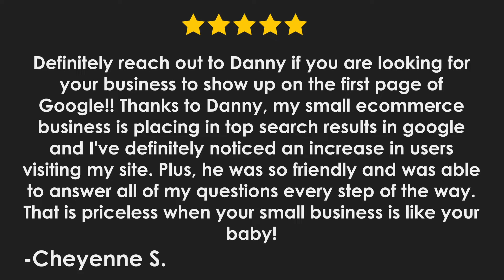SEO expert Danny l Five Star Testimonial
Quality search engine optimization is perfect a necessity for anyone who wishes their business to thrive in this incredibly digital era. However, there are numerous SEO amateurs offering up their services to naive business owners who do not fully understand the difference between effective SEO and spam.
f you are hiring someone to handle your SEO and decide to do it yourself, chances are you will not know which tactics are actually SEO or Spam. Not to mention, knowing the techniques that search engines hate or are repelled by is essential in practicing proper SEO services. At SEO Expert Danny we avoid harmful tactics that will cause search engines to avoid listing your site at the top. For example, amateurs might use keyword stuffing or purchase links. With SEO Expert Danny, you will have the guidance and expertise of a valued Google partner on your side for all of your SEO needs.

4325 Sunset Blvd #204, Los Angeles, CA.